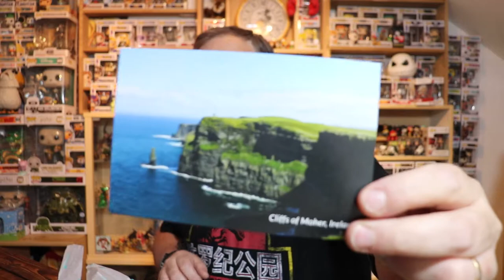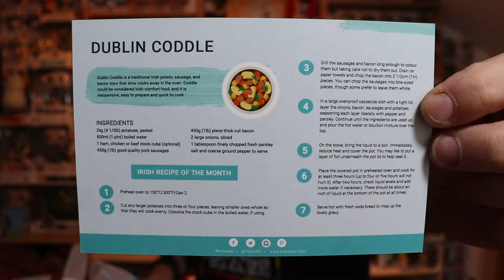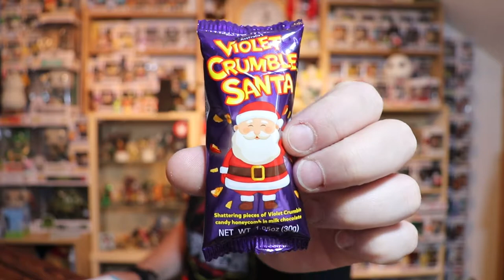Retour de la box Treat mais MALHEUREUSEMENET la dernière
Dernière box Treat arrivé et la dernière par la même occasion.